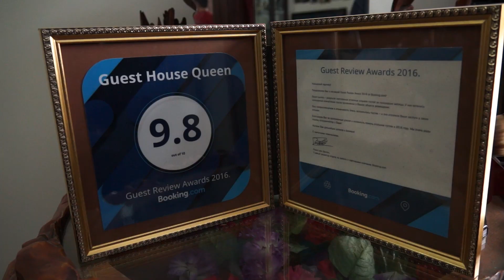Сдается дом в центре города. Батуми, Грузия